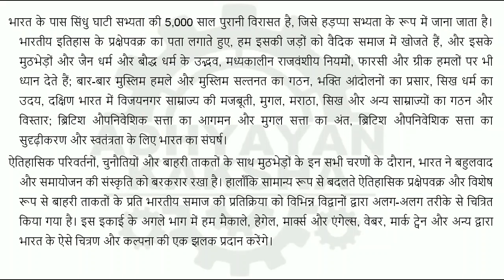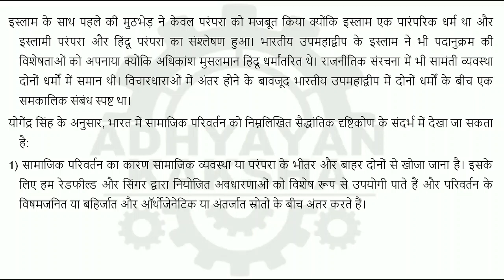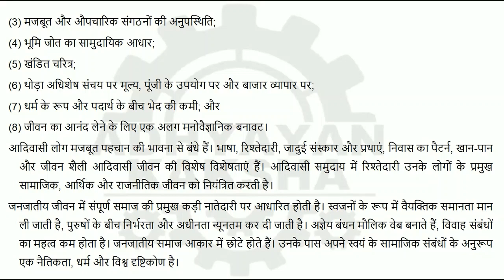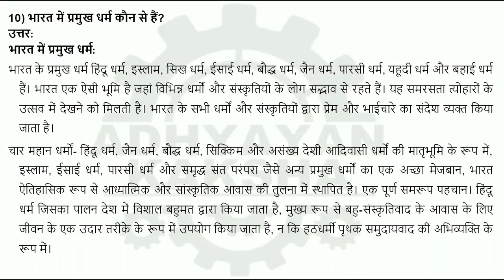BSOC 104 हिन्दी (HINDI) भारत का समाजशास्त्र II - IGNOU SOLVED ASSIGNMENT 2022-2023 - JULY 22 JAN 23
BSOC 104 - SOCIOLOGY OF INDIA II - हिन्दी (HINDI) भारत  का समाजशास्त्र II - IGNOU SOLVED ASSIGNMENT 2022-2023 - JULY 2022 - JANUARY 2023 STUDENTS

THIS ASSIGNMENT CONTAINS QUESTIONS:
1) भारतीय समाज में बहुलता की परंपरा एवं सामंजस्य की संस्कृति का वर्णन कीजिए।
2) भारत में सामाजिक परिवर्तन एवं आधुनिकीकरण से आप क्या समझते हैं? चर्चा कीजिए।

3) भारत की नृजातीय छवि के अभिप्राय पर उपयुक्त उदाहरण के साथ चर्चा कीजिए।
4) भारत में गाँव के बुनियादी लक्षणों का वर्णन कीजिए।
5) भारत के विभिनन क्षेत्रों में अनेक जनजातियाँ पाई जाती है। उनके व्यवसायों की प्रवृत्ति पर चर्चा कीजिए।
6) जाति की अवधारणा को परिभाषित कीजिए।
7) भारत को विविधता में एकता' क्यों माना जाता हैं?
8). बृहद् परंपरा' और 'लघु परंपरा' क्या हैं?
9) भारतीय संविधान के मूल सिद्धांत क्या हैं?
10) भारत में प्रमुख धर्म कौन से हैं?